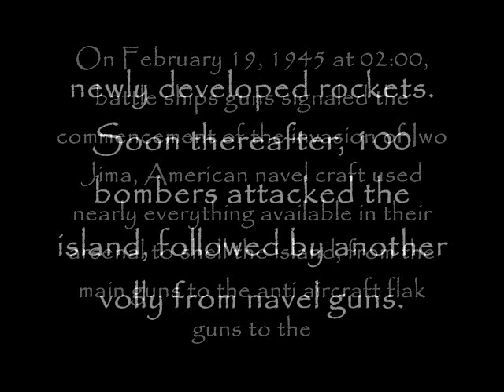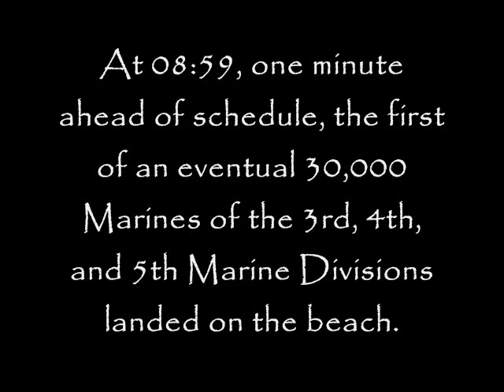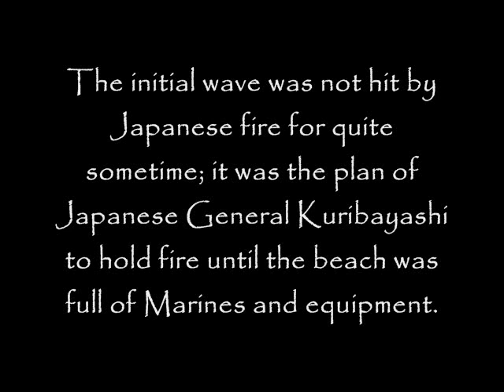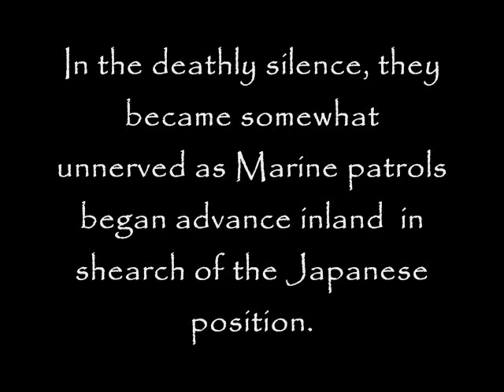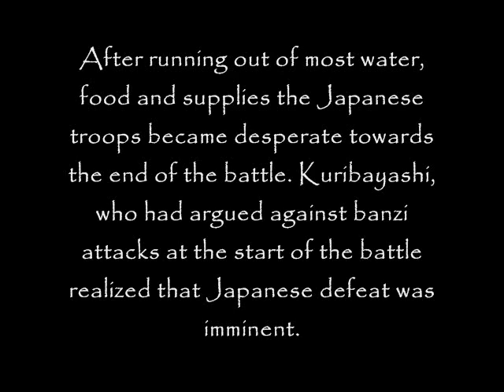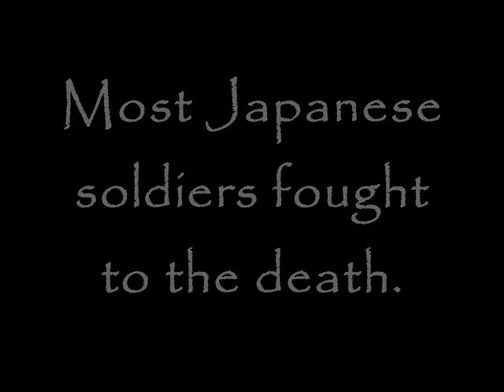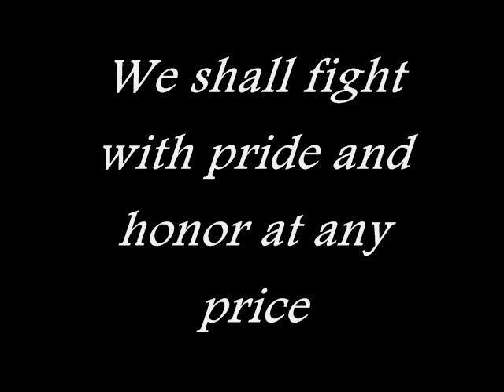My Iwo Jima vid